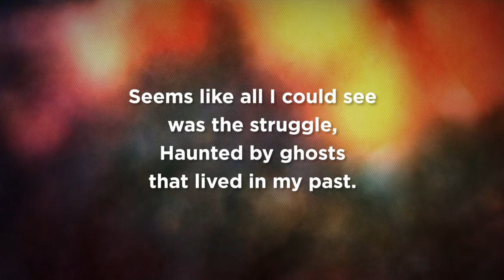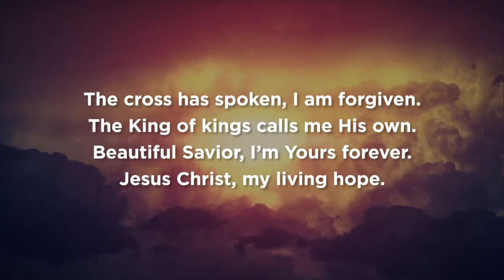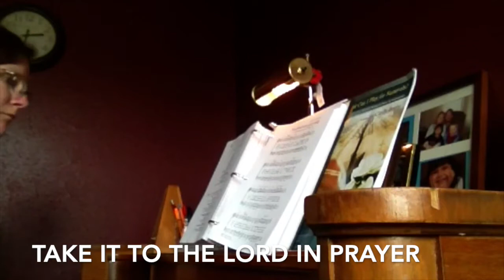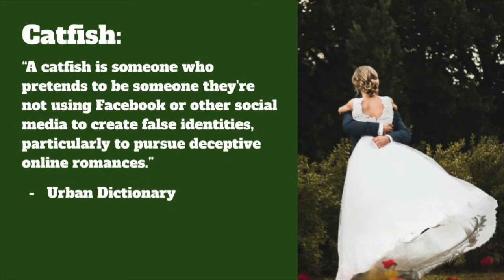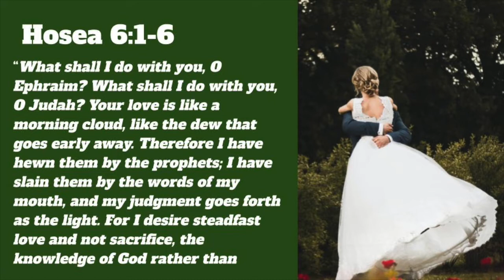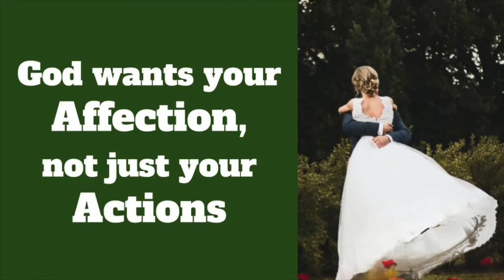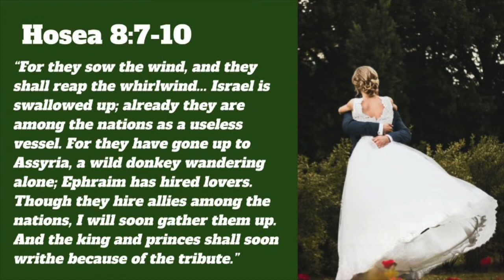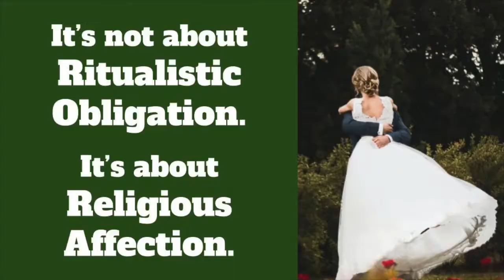Redeemed: Catfish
Hosea 6-10